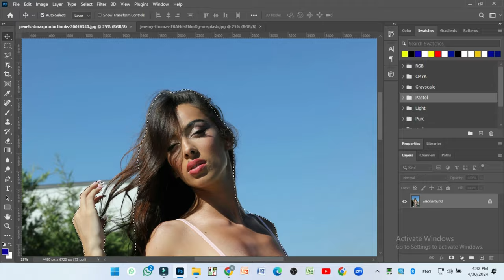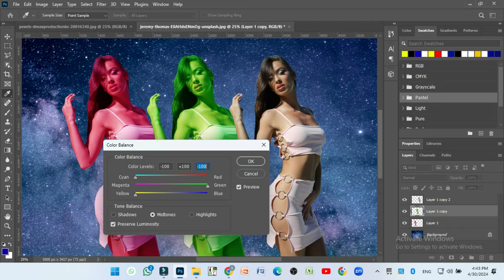Essential Editing Tools for Producing Your Best Work || PET NEW56UY